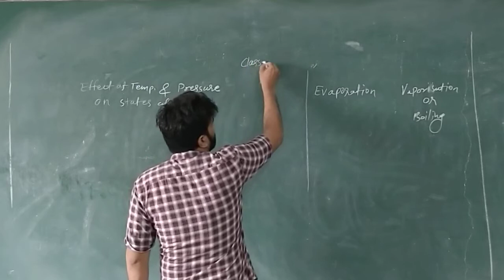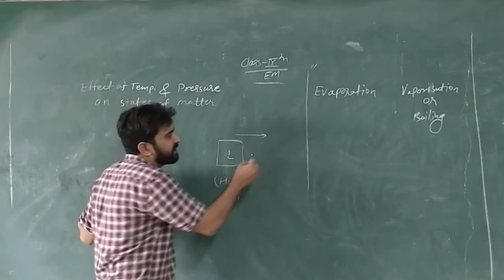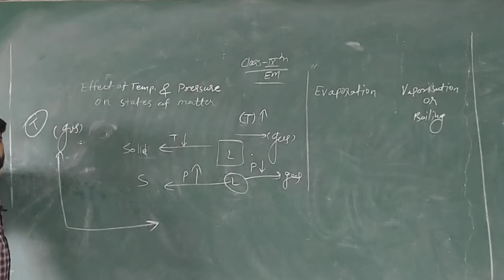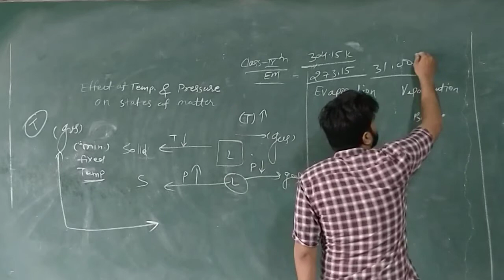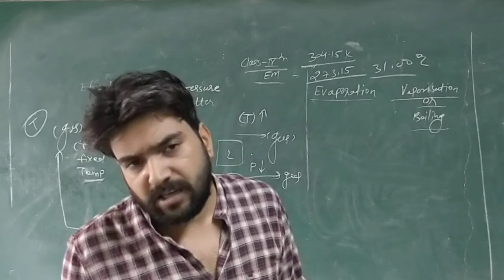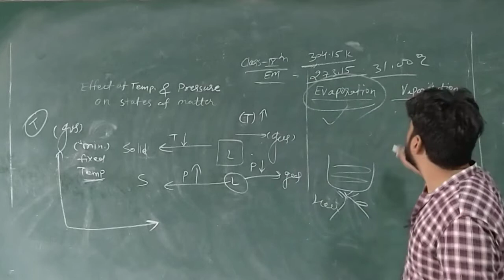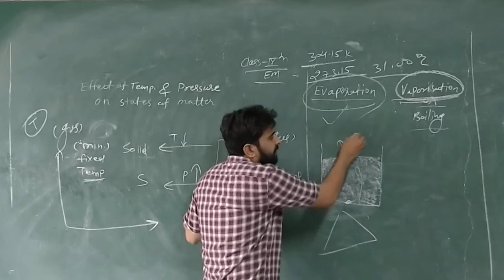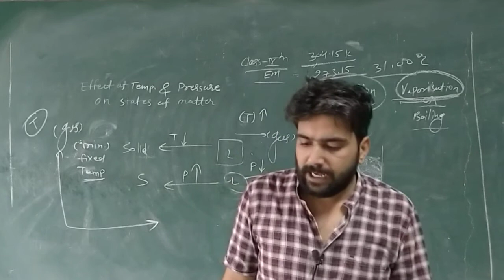RBSE 9th EM Science matter part 9 by Durgesh Sir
RBSE 9th EM Science matter part 9 by Durgesh Sir Ideal Education Point New Choudhary Public School